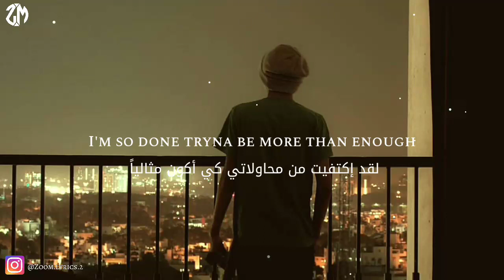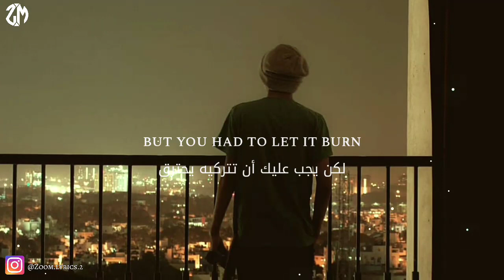Faydee - stubborn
♪So, chill with some lovely songs and tell me about your feelings in the comment